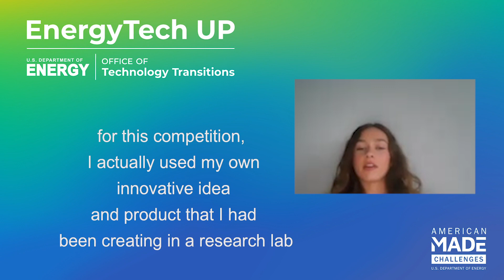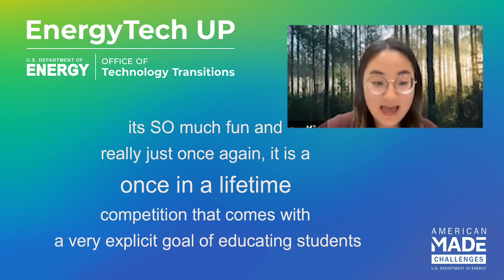EnergyTech UP Student Testimonials: Why You Should Compete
EnergyTech University Prize 2022 winners share what they thought of the competition and why students should compete in the 2023 competition.

Learn more about EnergyTech UP and apply by Jan. 26, 2023